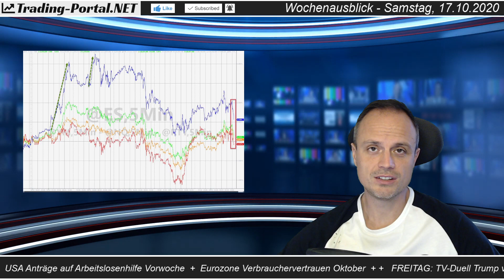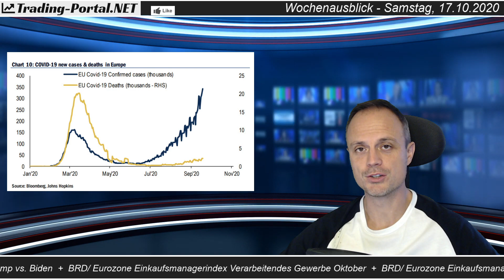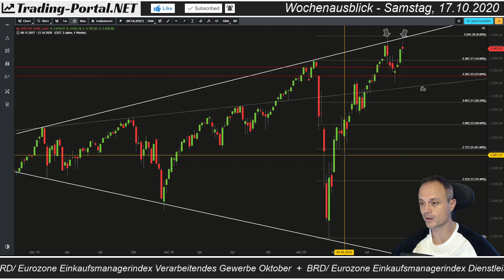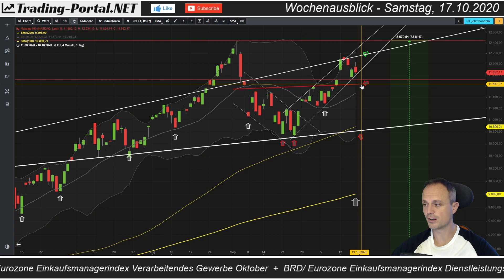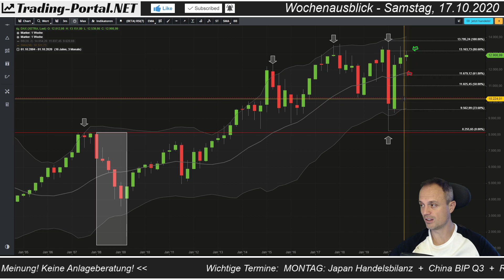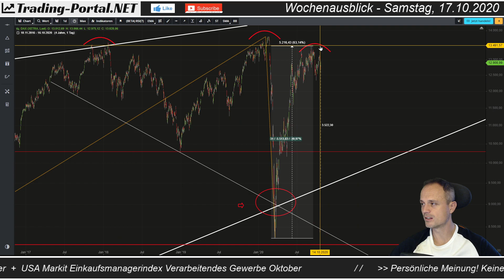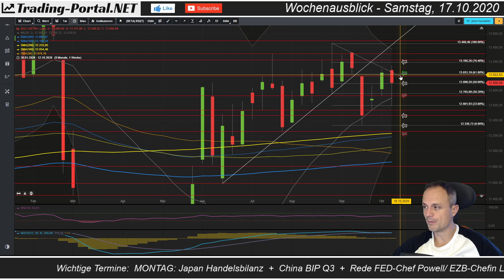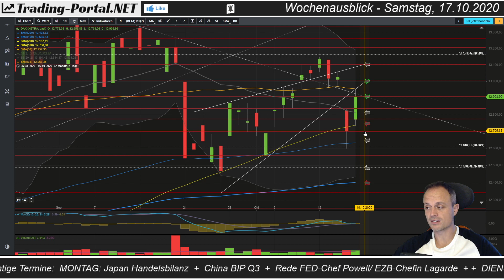📈 Börse: Ein trügerisches Bild? ++ Analyse/ Ausblick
Wochenausblick DAX & Co. - 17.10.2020 ++ Trading-Portal.Net

➖➖ KAPITELMARKEN ➖➖
0:00 Einleitung
0:18 Sorglosigkeit?
1:48 Performance der Indizes
3:42 Saisonalität?
4:35 Berichtssaison Q3
6:08 Arbeitslosenhilfen
7:01 Coronapanik?
9:25 S&P500 übergeordnet
14:42 Nasdaq am Scheideweg
18:37 Divergenz Tech - Breite Markt
21:10 DAX im übergeordneten Bild
29:53 DAX Monatschart
33:10 DAX Wochenchart
36:05 DAX Tageschart
39:05 Fazit & Verabschiedung